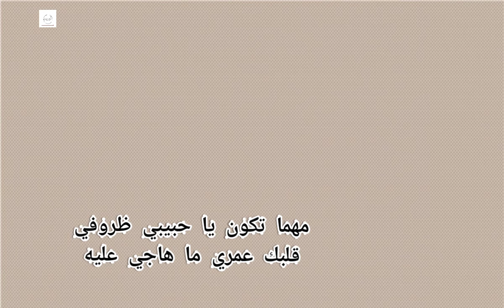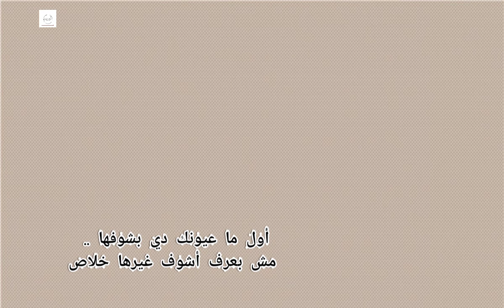تامر عاشور : خليني في حضنك مع الكلمات